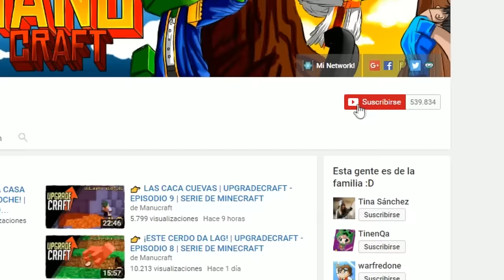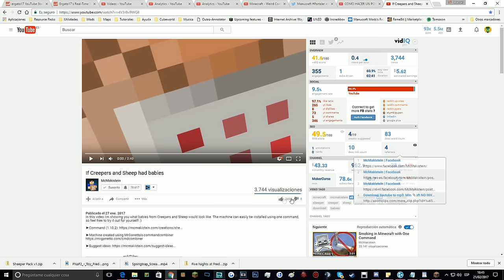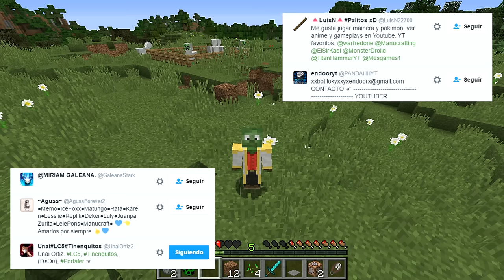👉 CUANDO SURGE EL AMOR ENTRE UNA OVEJA Y UN CREEPER EN MINECRAFT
¿Sabéis que pasa cuando en Minecraft se enamoran una oveja y un creeper?. Pues que sale una Creeper-oveja. CLAAARO!